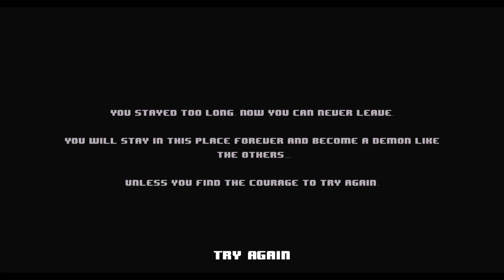Children's Ward (Global Game Jam 2014) - Things We Play LET'S LOOK!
Trapped inside a demon hospital, Mike tries to find and piece Teddy back together whilst avoiding the nasty nurses patrolling the area and maintaining his sanity.